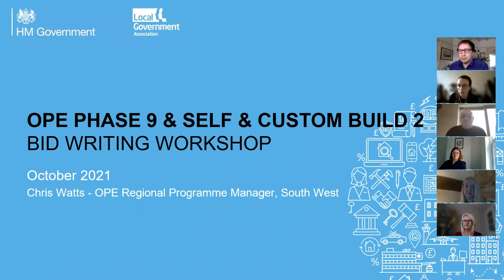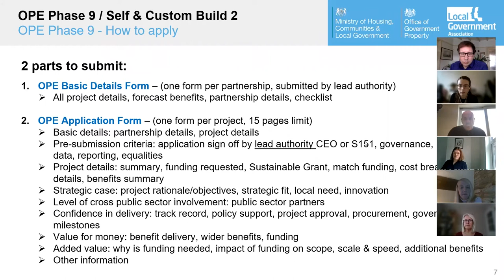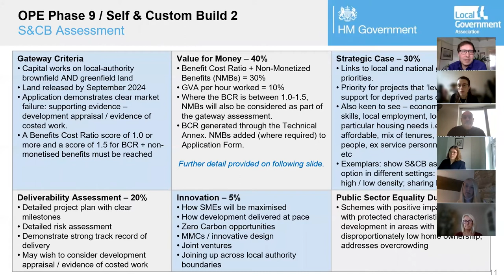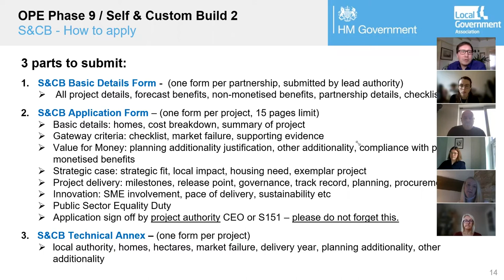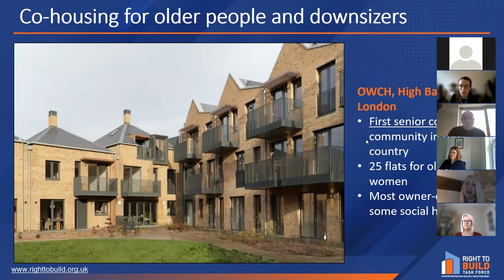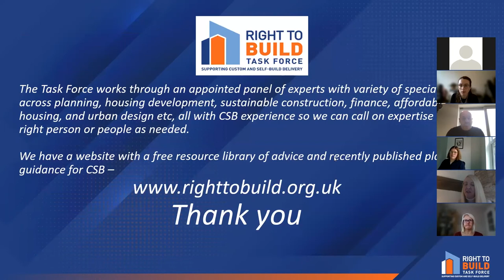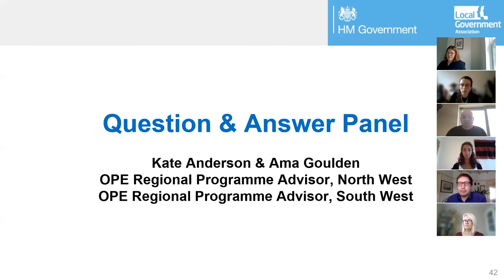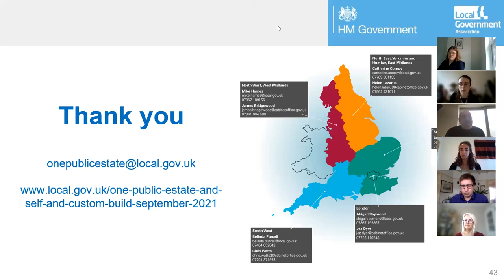OPE Phase 9 & self custom build bid writing workshop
Find out more about the programme and access the full transcript for this video